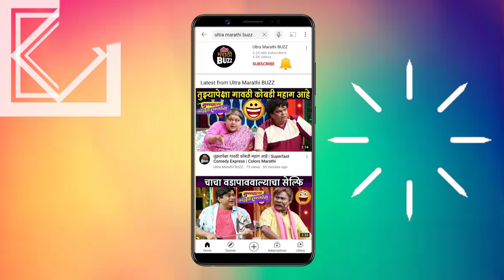Rapid Fire With Sarang & Paula | दिग्दर्शकाला किती लक्षात आहे ट्रेलर | BhaDipa | Shantit Kranti 2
शांतीत क्रांती २ प्रेक्षकांच्या भेटीला येत आहे. या सीरिजचे दिग्दर्शन सारंग साठे आणि पॉला बरोबर खेळूयात Rapid Fire.